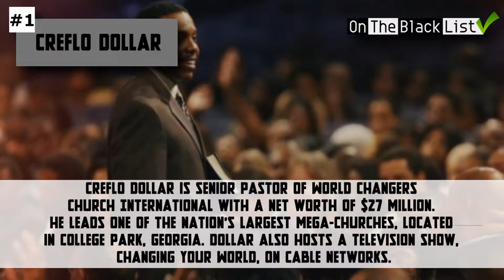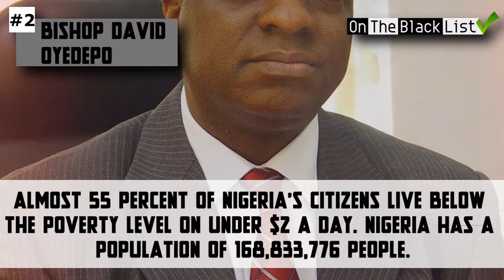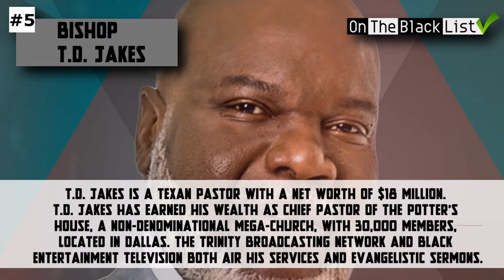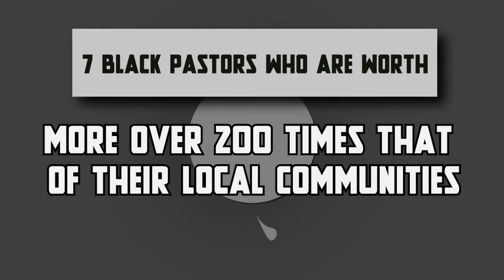7 Black Pastors Who Are Worth More Over 200 Times That Of Their Local Communities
7 Black Pastors Who Are Worth More Over 200 Times That Of Their Local Communities